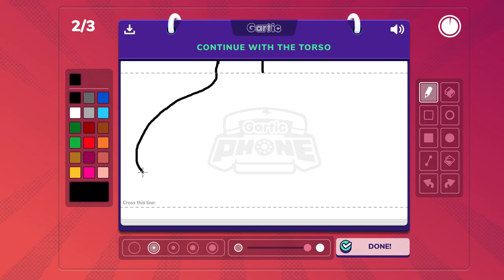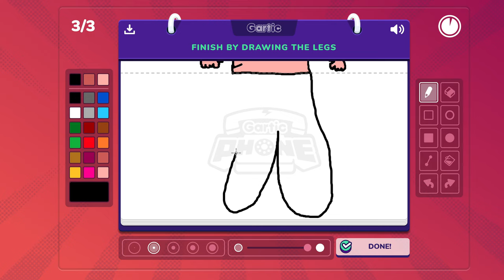Corpse mode is a mistake (Gartic phone)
I'm not too fond of corpse mode. mistakes were made.

For the algorithm:
In this video, we'll be playing Corpse mode in Gartic Phone! Corpse mode is a mode in Gartic Phone where players draw an individual. Whatever the outcome is, players get to laugh at the abomination they made!

Friends:
Bearwin: @Bearwindafloofboi
Digitized: @digitizedyee
saltz3r: @saltZ3r